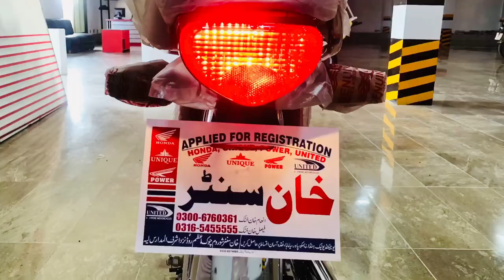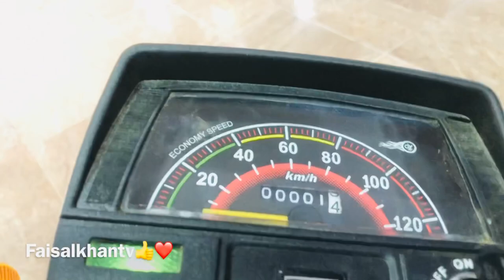Dyl dhoom 2022 model review and price | yamaha dhoom 70cc 👍⤴️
Shoroom name khan centre
Location : ChowkAzam road Nair Alkhadmit Chowk ChowkAzam road layyah

ڈیلوری کی صحولت موجود ہے￼

DYL Motorcycles - (Dawood Yunus Limited) formerly known as Dawood Yamaha Limited is a Pakistani motorcycle manufacturer which is owned by members of the Dawood family and based in Hub, Balochistan, Pakistan since 1976.[2]

Type
Joint Venture
Industry
Motorcycle
Founded
1976
Headquarters
Hub, Balochistan, Pakistan
Key people
Yunus Dawood (CEO)[1]
Products
Motorcycles, Scooters, Sports Bikes
Parent
Dawood Hercules Corporation